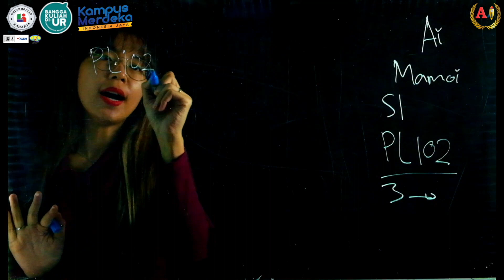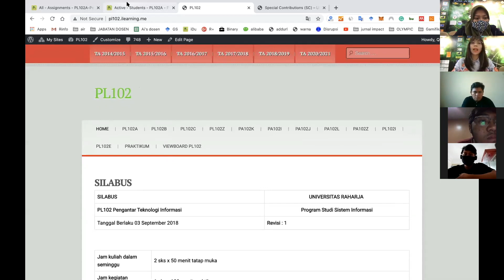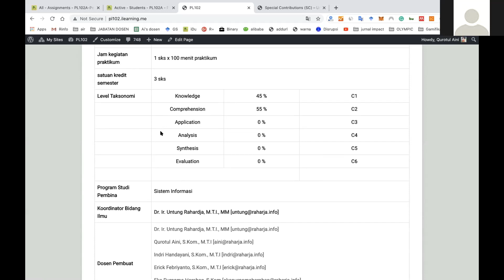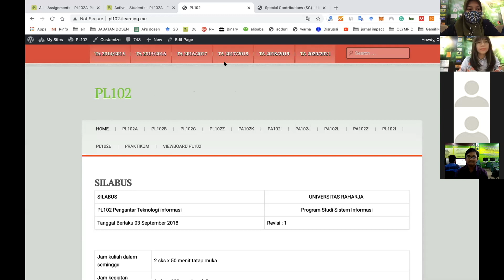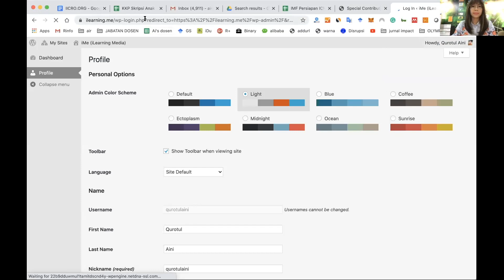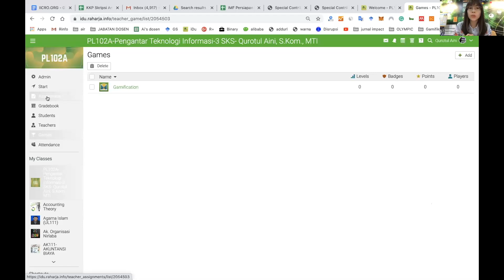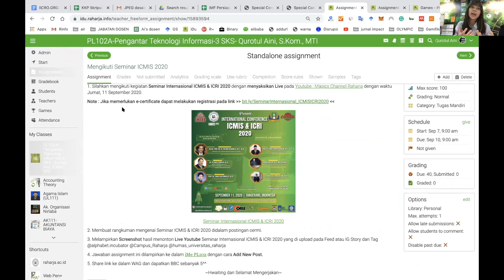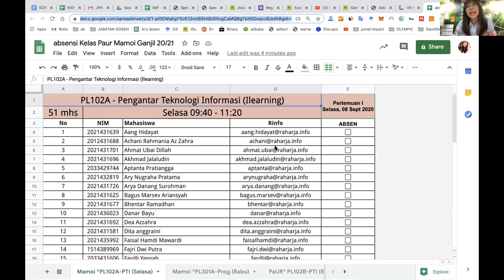PDD-UKTPT Dharma Pengajaran Qurotul Aini - Universitas Raharja (Serdos 2021 Batch 1)